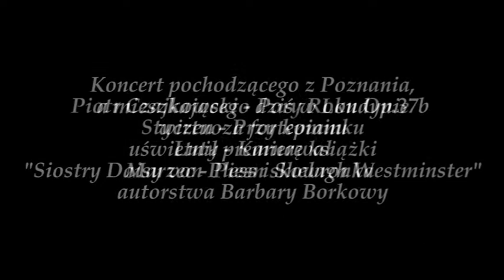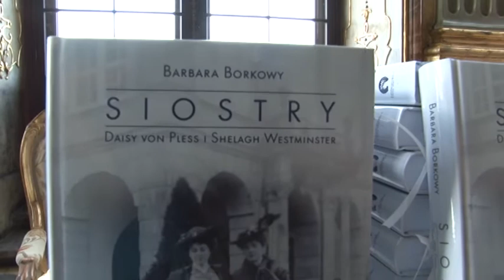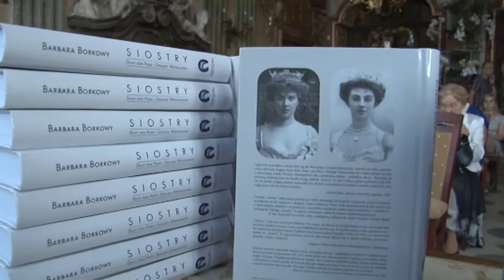Koncert Tomasza Lisa - Weekend z księżną Daisy - Zamek Książ w Wałbrzychu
Na zaproszenie Fundacji Księżnej Daisy von Pless gościł w Wałbrzychu wirtuoz fortepianu z Londynu, pan Tomasz Lis. Koncert artysty w Zamku Książ w Wałbrzychu zwieńczył premierę książki "Siostry Daisy von Pless i  Shelagh Westminster" Barbary Borkowy.
Tomasz Lis od piętnastu lat mieszka w Londynie. Wybrał trudną, niezależną ścieżkę rozwoju artystycznego. Samodzielność artysty oraz jego wirtuozeria została zauważona i doceniona w międzynarodowym środowisku muzycznym. Tomasz Lis występuje z orkiestrą lub w recitalach solowych na najbardziej prestiżowych salach koncertowych Europy, Stanów Zjednoczonych i Kanady. W ciągu dekady stał się uznanym solistą, kameralistą, a także cenionym akompaniatorem najbardziej wymagających wokalistów w Europie, jak i Ameryce Północnej. Występował między innymi
z amerykańską sopranistką Kate van Kooten, z Emily Albrink, kanadyjską wokalistką Tracy Dahl czy z klarnecistą Chenem Halevi. Był też pomysłodawcą i wykonawcą europejskiej premiery pieśni amerykańskiego kompozytora Johna Harbisona do słów Czesława Miłosza. Towarzyszyła mu w tym przedsięwzięciu wybitna brytyjska wokalistka młodego pokolenia Nadine Mortimer – Smith.
Tomasz Lis jest autorytetem muzycznym występującym często w radiu kanadyjskim, czy też w trzecim programie radia BBC. Jest też systematycznie zapraszany jako wykładowca na festiwal SongFest w Los Angeles czy festiwal w kanadyjskim Banf, gdzie jego solowe recitale cieszą się ogromną popularnością. W 2014 roku ukazała się jego debiutancka płyta „Impromptus”.  Znalazły się na niej utwory Fryderyka Chopina, Franza Schuberta i Gabriela Fauer’a. Wybór repertuaru nie był przypadkowy i łączy się z cechami, które charakteryzują artystę i wynikają z jego wrażliwości estetycznej. Nagranie zarejestrowane zostało w Sali byłego radia Wschodnio – Berlińskiego, która charakteryzuje się genialną wręcz akustyką. Płyta została nagrana dla niemieckiej wytwórni muzycznej Klanglogo i jest dostępna w całej Europie, jak i w Stanach Zjednoczonych.
Dziś Tomasz Lis powraca do rodzinnego kraju z bogatym dorobkiem artystycznym. Artysta z jednej strony jest przykładem Polaka, który wyłącznie dzięki własnemu talentowi i pracowitości osiągnął bezsprzeczny sukces i wyróżnił się na międzynarodowej scenie muzyki klasycznej. Z drugiej jednak strony nie zapomniał o tym, że pierwsze takty
na fortepianie zagrał w rodzinnym Poznaniu, gdzie uczęszczał do szkół muzycznych.